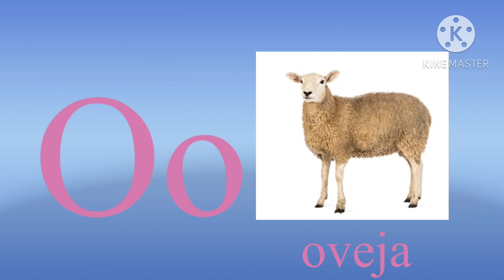Aprendiendo las vocales | Spanish Class | Learning Spanish vowels for babies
Este video es para enseñarles a tu bebe a aprender las vocales en español, This video is to teach your baby to learn the Spanish vowels, học nguyên âm tiếng Tây Ban Nha.